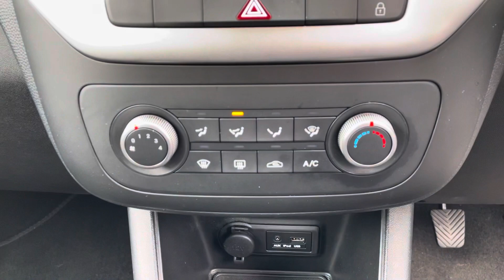Kia Venga 1.4 SR7